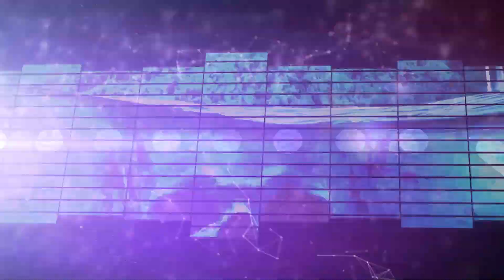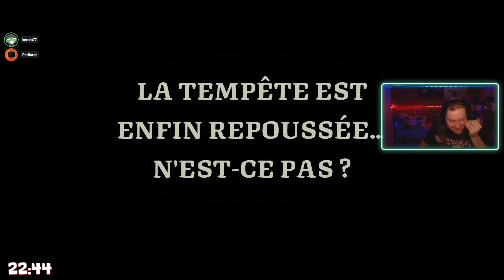FOU RIRE sur SHIP of FOOLS ! (plus rien ne va !)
Clairement, j'adore ce jeu ! Dommage pour les énormes soucis de performances par contre...

N'hésites pas à mettre un like et a la partager si la vidéo t'as plu et viens me retrouver en live sur Twitch ! ;)